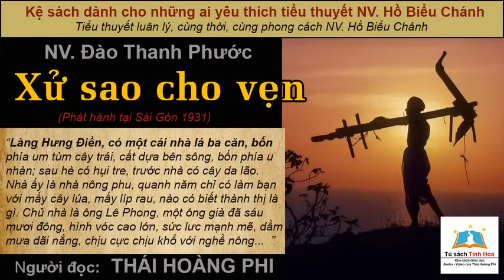XỬ SAO CHO VẸN. Tác giả NV. Đào Thanh Phước. Người đọc: Thái Hoàng Phi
@TSTH giới thiệu:
Tác phẩm: "XỬ SAO CHO VẸN"
Tác giả: NV. Đào Thanh Phước (Phát hành tại Sài Gòn 1931)
Người đọc và chú thích: Thái Hoàng Phi
Tiểu sử: chưa có